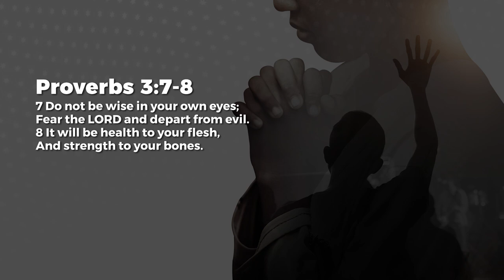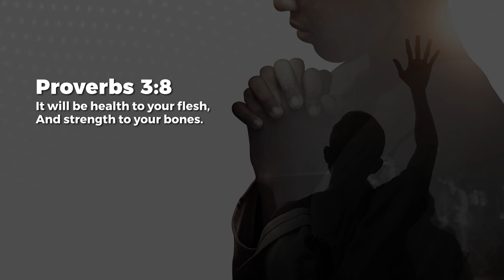Health and Strength - Ashish Raichur | Daily Devotion, June 11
Today's Daily Devotional: Health and Strength